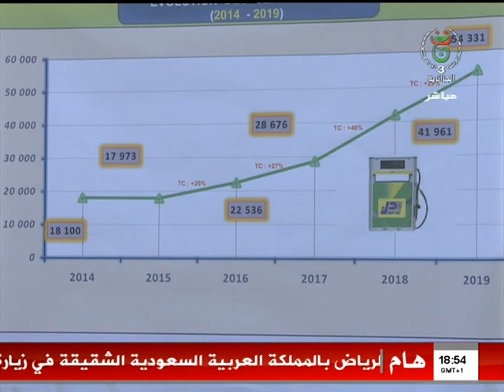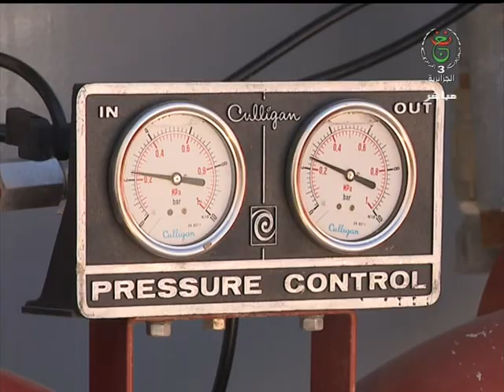الجزائرية الثالثة "الجزائر العميقة" ضمن "الجزائر اليوم " تقديم شهرزاد ينون